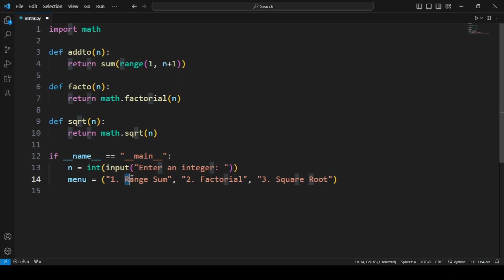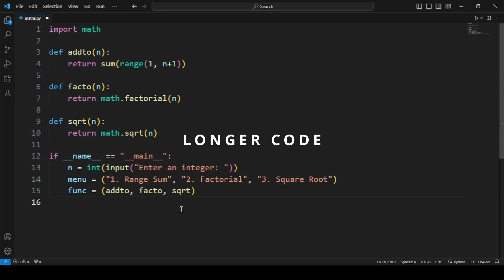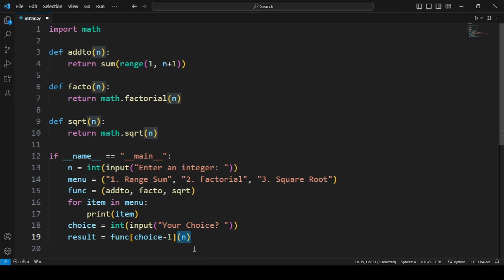First Class Functions | Get Unfair Advantage | Like | Share | Subscribe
Smartly Using First Class Functions | This gives you an unfair advantage

First class objects in a language can be stored in data structures, passed as arguments, or used in control structures. A programming language is said to support first-class functions if it treats functions as first-class objects. Python supports the concept of First-Class functions.

Properties of first-class functions:

A function is an instance of the Object type.
You can store the function in a variable.
You can pass the function as a parameter to another function.
You can return the function from a function.
You can store them in data structures such as hash tables, lists, ...

In Python, you can make a list of functions using the following steps:

Define your functions. For example, let's say you have two functions function1() and function2():
def function1():
    print("This is function 1")

def function2():
    print("This is function 2")

Create a list and add your functions to the list. You can do this by simply appending the function names to the list, without calling the functions:
function_list = [function1, function2]

Now, you can call the functions from the list using indexing, and then calling the function using parentheses:
# Call the first function in the list
function_list[0]()

# Call the second function in the list
function_list[1]()
This will output:

This is function 1
This is function 2